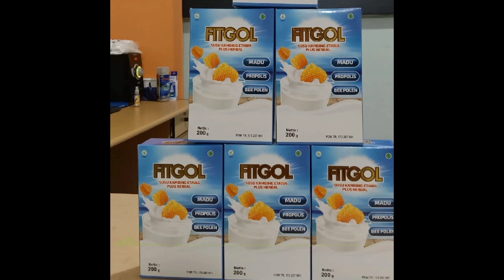Susu Kambing Etawa Fitgol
Susu Kambing Etawa Fitgol Formulasi Dari Perahan Kambing Etawa Pilihan Yang dikombinasikan Dengan Bahan Herbal Lainnya Sepert Madu,Propolis,Dan Bee Pollen